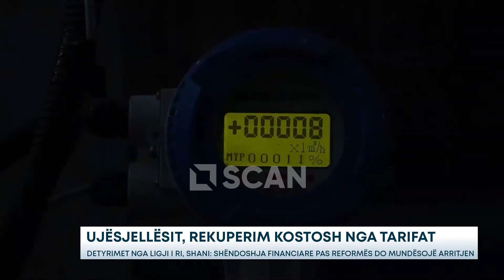Ujësjellësit, rikuperim kostosh nga tarifat – Detyrimet nga ligji i ri, Shani: Shëndoshja...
Ligji i ri “Për menaxhimin e integruar të burimeve ujore” kërkon zbatimin e parimit të rekuperimit të kostos, për të garantuar menaxhimin e pasurive ujore, teksa këto parashikime prekin edhe shoqëritë e ujësjellës – kanalizimeve.  Nisur nga ndryshimet, kreu i Entit Rregullator të Ujit, Ndriçim Shani ka kryer një analizë mbi mundësitë e rekuperimit të kostos, përmes tarifave që aplikojnë këto shoqëri për qytetarët dhe bizneset.